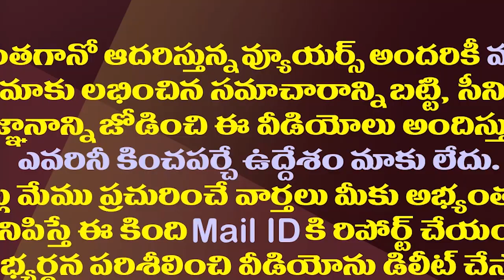బాలినేనిని టార్గెట్ చేసిన ఆ వైసీపీ బడా నేత ఎవరు?| Who Was The YCP Leader Who Targeted Balineni?